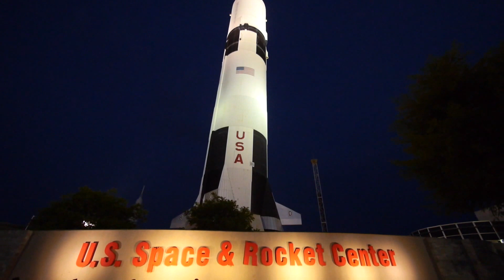Honeywell Educators @ Space Academy Overview | Corporate Citizenship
Honeywell Educators @ Space Academy Overview 2015